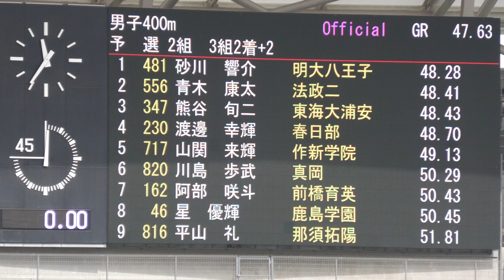男子400m予選2組 関東高校新人2024